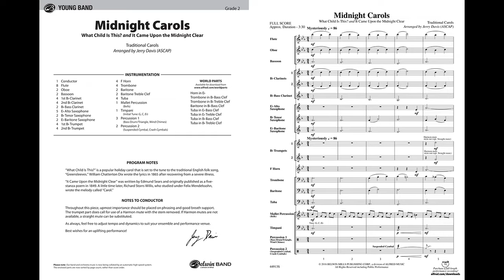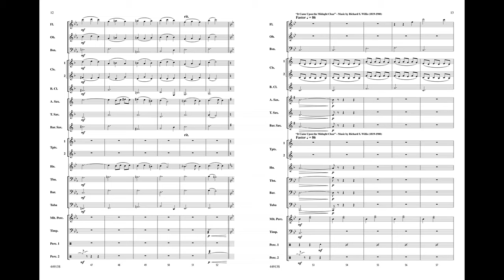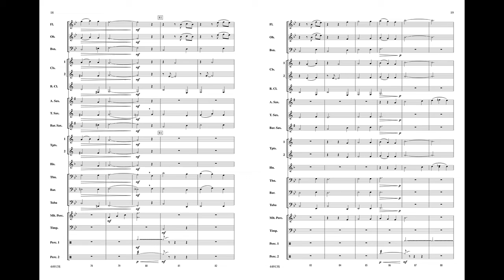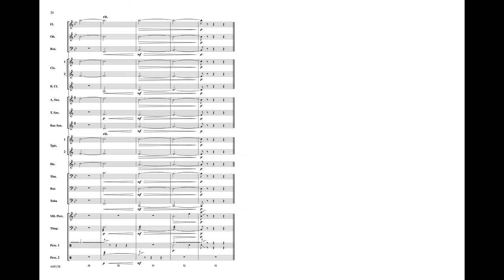Midnight Carols arr. Jerry Davis - Score & Sound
Midnight Carols
Featuring: What Child Is This? / It Came Upon the Midnight Clear
Traditional Carols / arr. Jerry Davis

Item: 00-44913
Series: Belwin Young Band
Grade 2

Fluidly combining two beloved holiday carols, ""What Child Is This?"" and ""It Came Upon the Midnight Clear,"" this will be a welcomed lyrical addition to your holiday concert. Cast entirely in 3/4 time, the arrangement simultaneously serves to welcome the season and reinforce triple meter while engaging all members of your band. Stunning! (3:30)